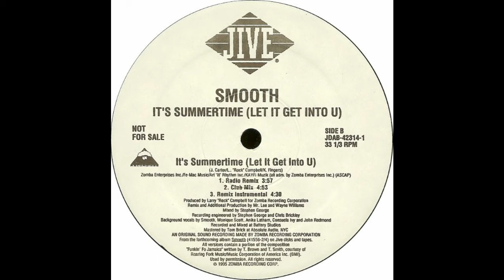Smooth - It's Summertime (Let It Get Into U) (Radio Remix)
From the album Smooth (1995, Jive)